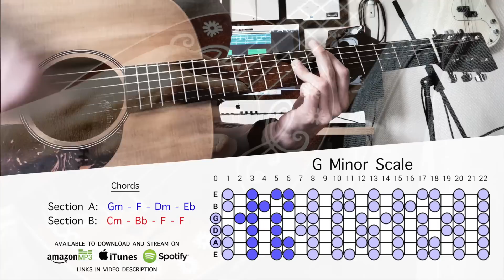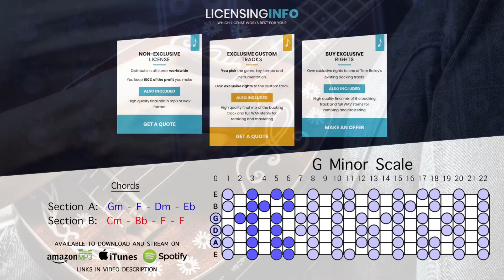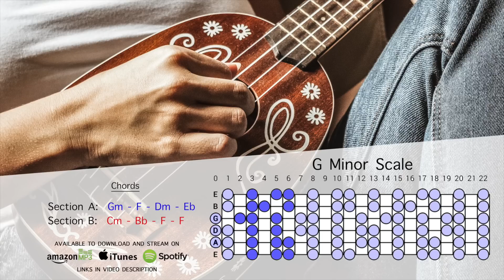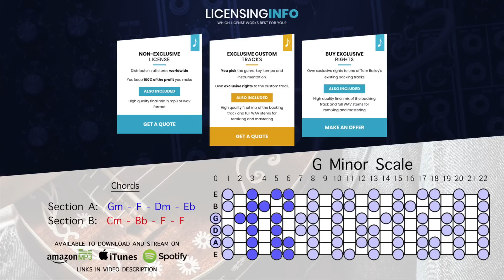Native Acoustic Guitar Backing Track In G Minor | Silvia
G minor scales work great with this acoustic backing track for singers and jammers !